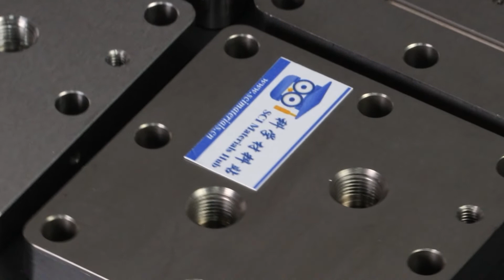DM 5cm2 Research Grade CO2 Electrolyzer Hardware - Unboxing View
Our 5cm2 CO2 electrolyzer is a hardware that includes a titanium anode flow field, a 904L stainless steel cathode flow field, assembly components (nuts / bolts), and an insulating kit.